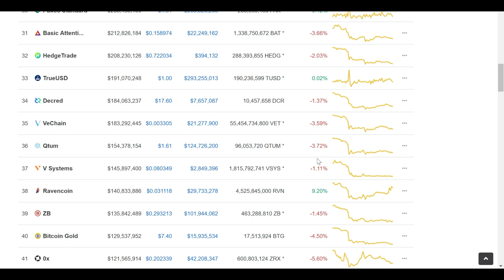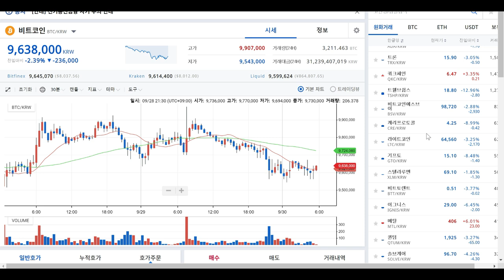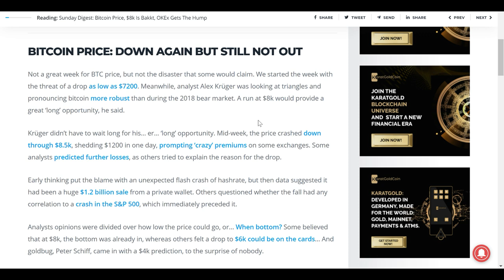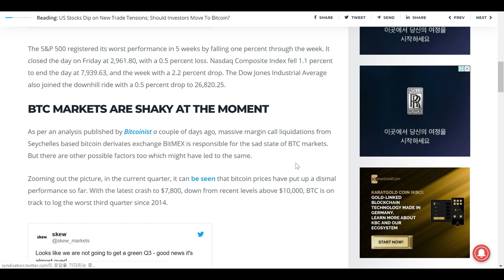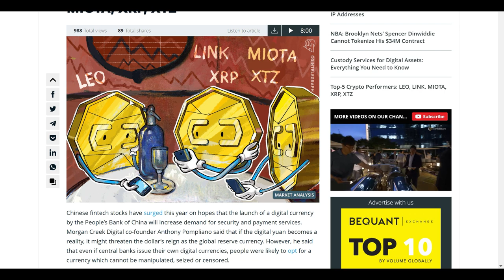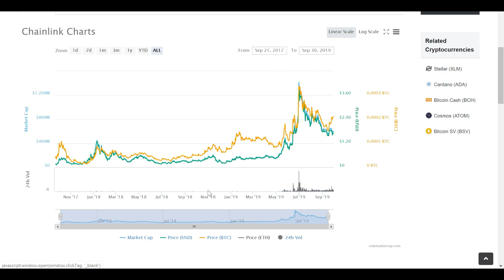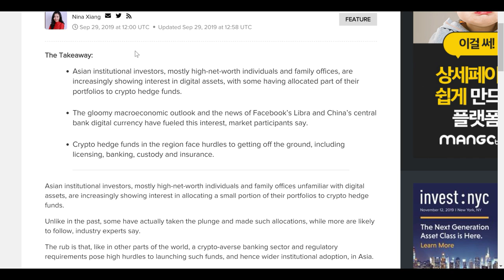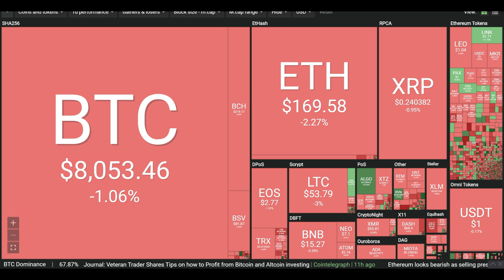[굿모닝 비트코인] 0930 상승모멘텀 부족으로 지속되는 하락세...전문가들 "내려간 것은 항상 되돌아온다" 아시아 기관 투자자들, 크립토 헤지펀드에 관심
아직은 상승모멘텀이 부족해서일까요? 어제 9,000달러 이상까지도 예측됐던 비트코인 가격이 아직은 지지부진합니다. 8,000달러 초반쯤에서 움직이고 있고, 이더리움은 170달러 밑쪽에서 거래됩니다.

전문가들은 큰 사이클의 일부로 움직이는 만큼, 지금 하루하루의 가격에 일희일비 하지 않기를 조언하고 있습니다.

한편, 아시아 기관투자자들이 크립토 헤지펀드에 관심을 가진다는 소식도 있습니다. 페이스북의 리브라 출시, 중국 중앙은행의 디지털 화폐 개발 착수 등에 따른 투자로 보입니다.